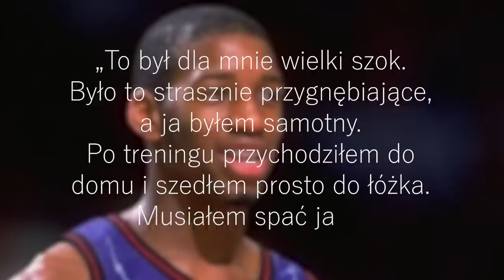Wyższy Kobe | Tracy McGrady